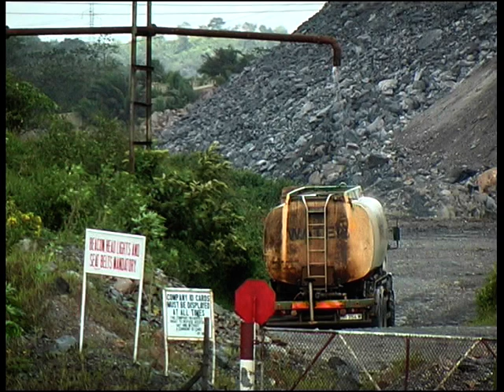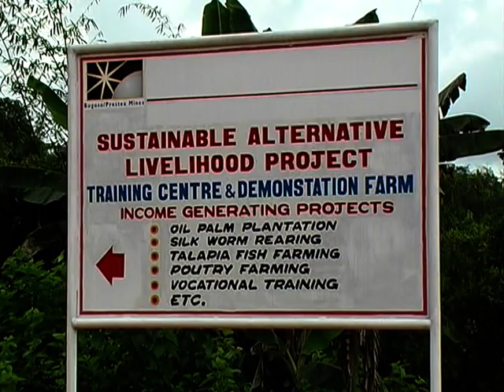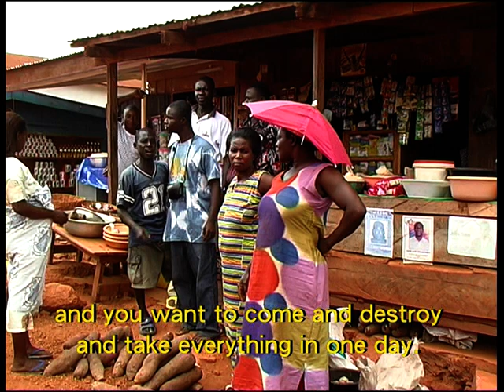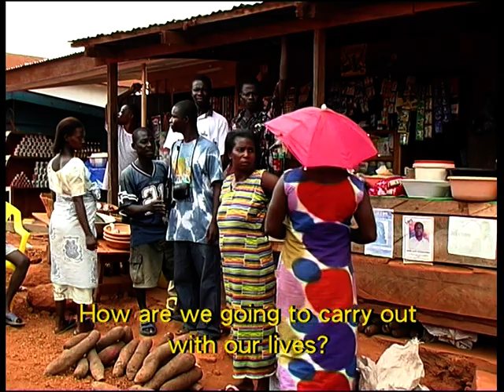Asetena Pa (2 of Part 1) - The Struggle for Livelihood in Mining Communities in Ghana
This documentary is about bad mining practices and weaknesses in mining law that have affected dwellers of mining communities in Ghana. Watch victims narrate their ordeal about the effects of bad mining practices of multinational mining companies.